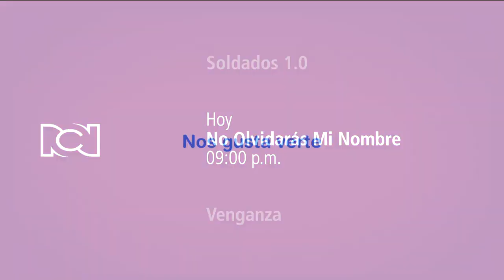No Olvidarás Mi Nombre | Lucía y Sergio estarán acorralados por Zapata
Sergio se encontrará con el hombre que le ha hecho  tanto daño. Por otro lado, los hombre de Zapata estarán muy cerca de Lucía.

De lunes a viernes a las 9:00 p.m.